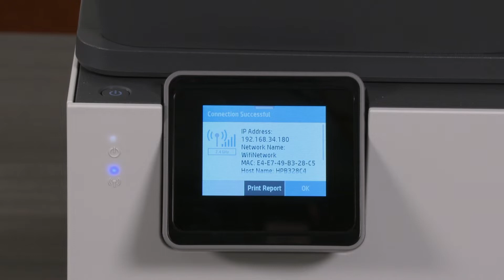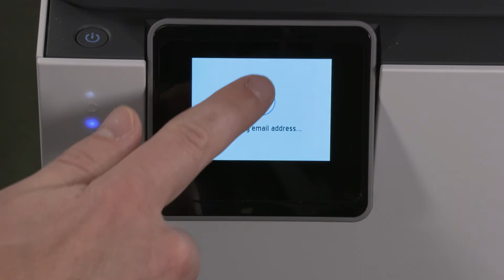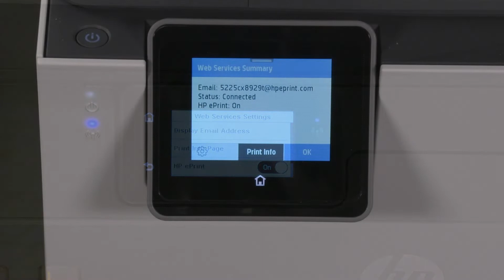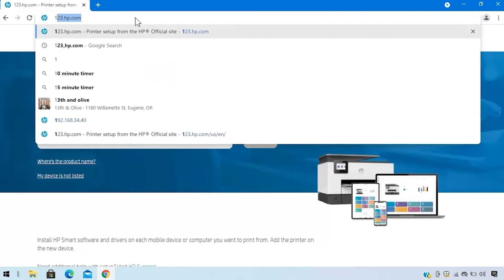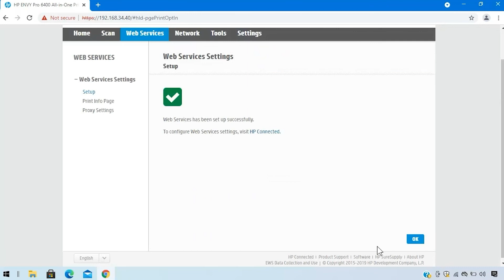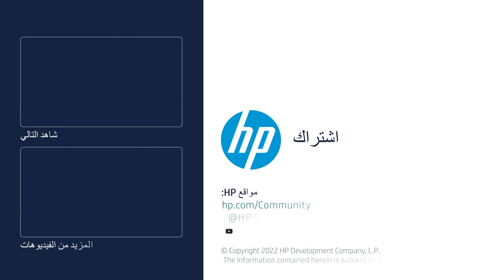تشغيل خدمات الويب على طابعات HP | HP Support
تعلم كيفية تشغيل خدمات الويب على طابعات HP. استخدم الخدمات المتصلة بالويب بأمان مثل الطباعة السحابية HP ePrint وخدمات توصيل HP Instant Ink.

الفصول:
00:00 مقدمة
01:28 طابعات مزوّدة بشاشة لمس أو شاشة LCD
02:22 طابعات من دون شاشة لمس أو شاشة LCD